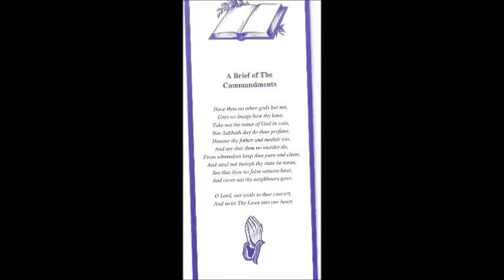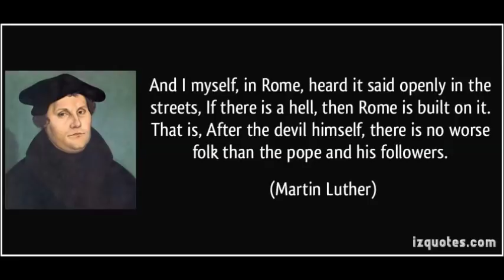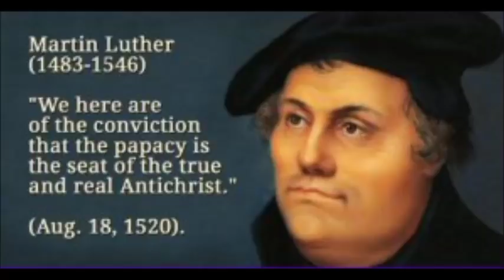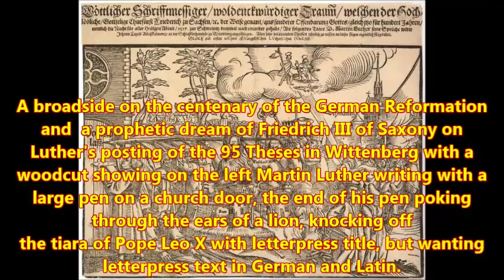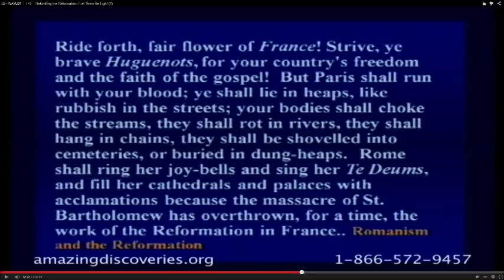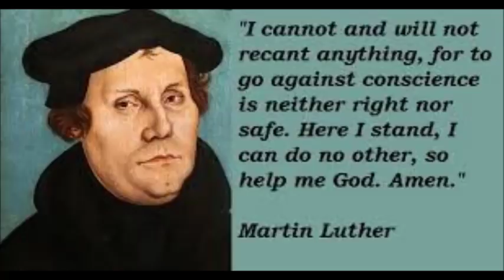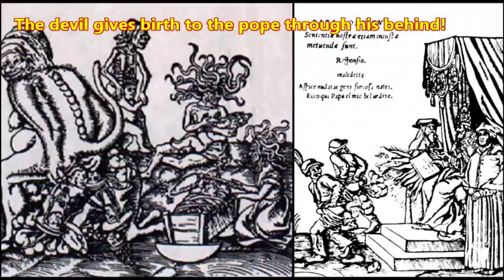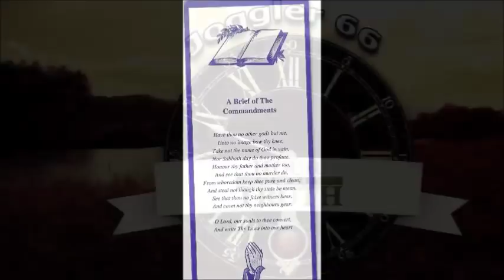What should the Pope and his god the Devil care about the welfare of souls?